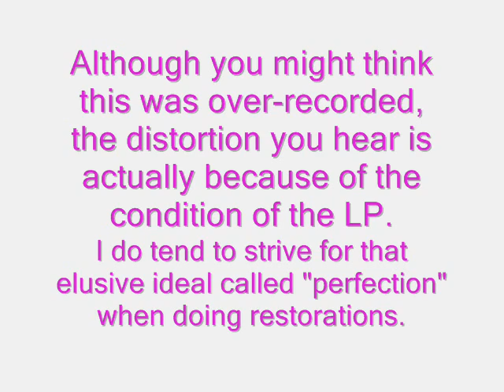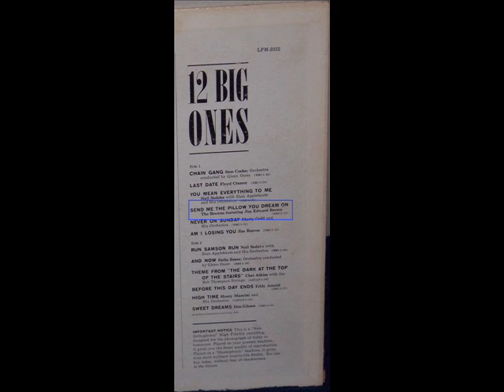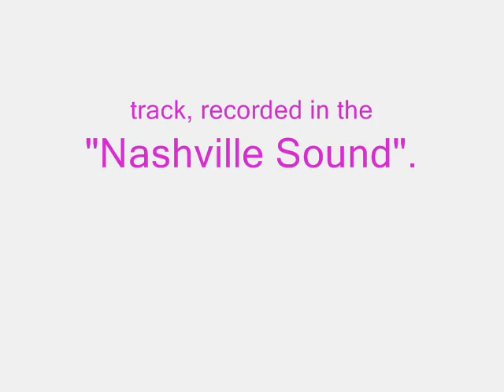The Browns - Send Me The Pillow That You Dream On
A cut from the multi genre mono compilation "12 Big Ones".  Sorry for the less than ideal sound quality.